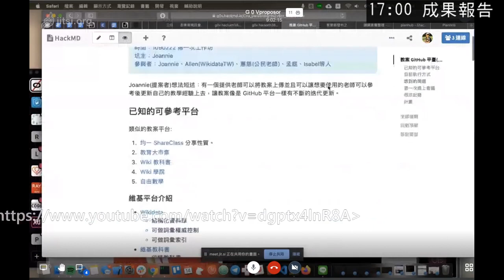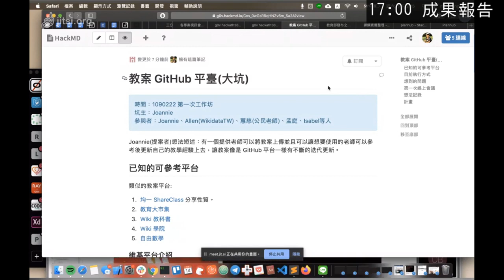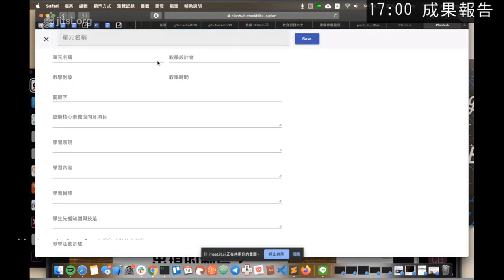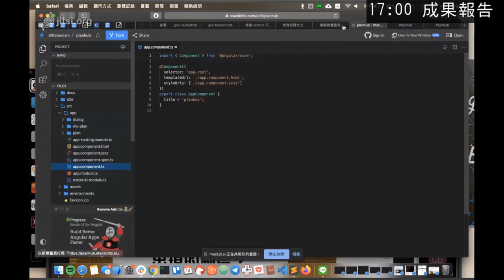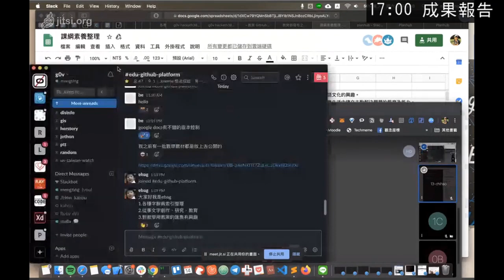g0v tw hackath38n — 成果報告 — 教案 GitHub 平臺 ／ 孟庭 — 在家黑客松